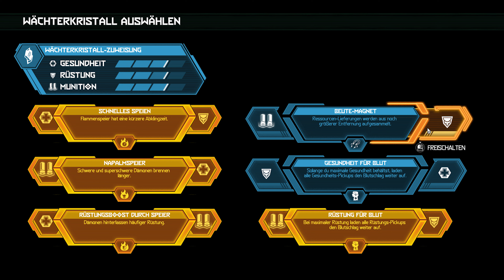DOOM Eternal [028] - Kampf der Gladiatoren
Steam Beschreibung:
Die Armeen der Hölle haben die Erde erobert. Werden Sie in der epischen Singleplayer-Kampagne zum Slayer, um die Dämonen in allen Dimensionen auseinanderzunehmen und die Auslöschung der Menschheit aufzuhalten.

Das Einzige, was sie fürchten, sind Sie.